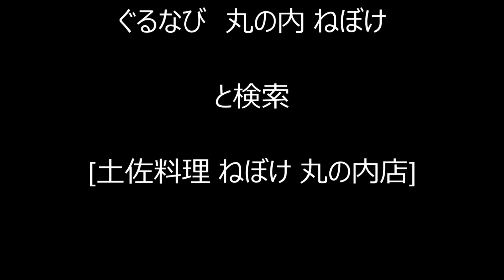クエ鍋 店 東京駅 丸の内